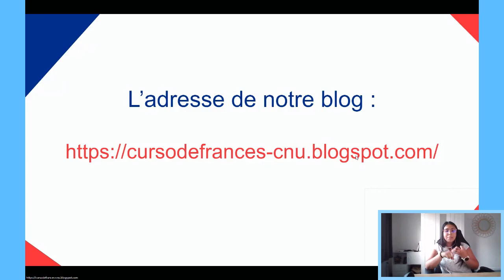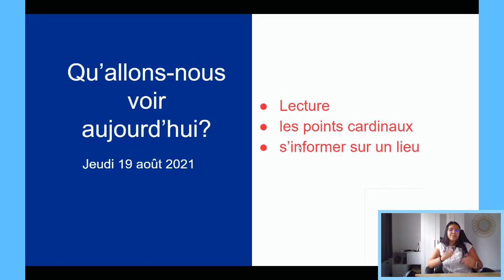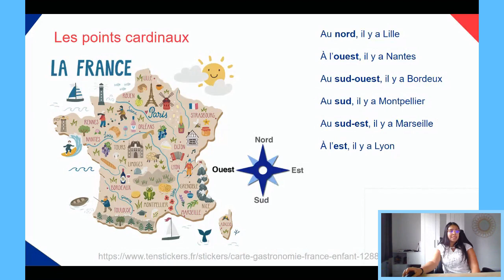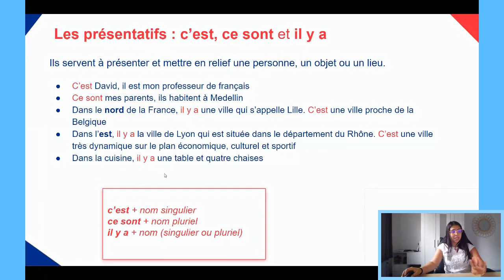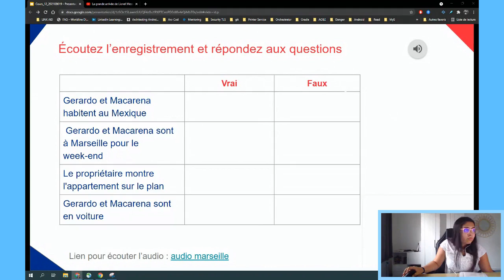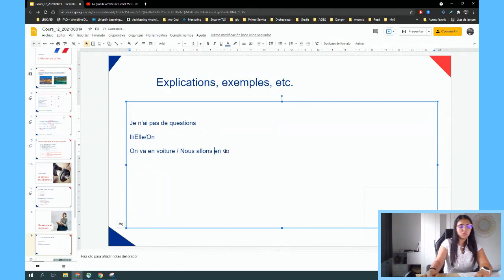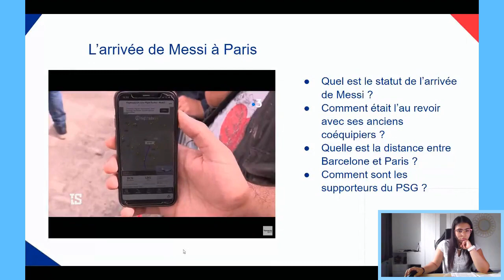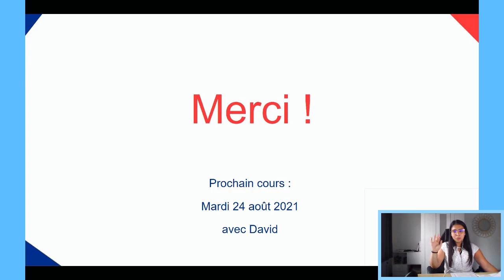Curso de francés - 12 - 19/08/2021